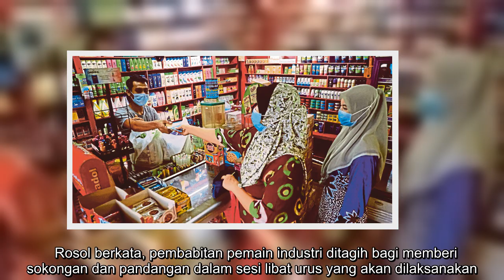KPDNHEP bantu pulih aktiviti peruncitan dalam negeri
MEROSOT antara 70 hingga 80 peratus. Itu hasil Tinjauan Kesan Pengoperasian Francais dan Jualan Langsung oleh Kementerian Perdagangan Dalam Negeri dan Hal Ehwal Pengguna (KPDNHEP) susulan penularan wabak Covid-19.  Timbalan Menterinya Datuk Rosol Wahid berkata, penurunan tertinggi yang dilaporkan itu adalah dari subsektor makanan dan minuman serta pendidikan.  Katanya, kekurangan pekerja, bahan mentah disebabkan masalah logistik dan kos operasi yang terpaksa ditanggung seperti bayaran sewa serta utiliti adalah cabaran dihadapi sepanjang Perintah Kawalan Pergerakan dilaksanakan.  Katanya, pihaknya sedang meneliti beberapa inisiatif bertujuan merangsang aktiviti peruncitan dalam negeri bagi meningkatkan keyakinan pengguna berbelanja.  Rosol berkata, pembabitan pemain industri ditagih bagi memberi sokongan dan pandangan dalam sesi libat urus yang akan dilaksanakan.  "Wujud keperluan untuk sektor industri dan kerajaan bekerjasama dalam mengenal pasti langkah baharu serta prosedur operasi ...